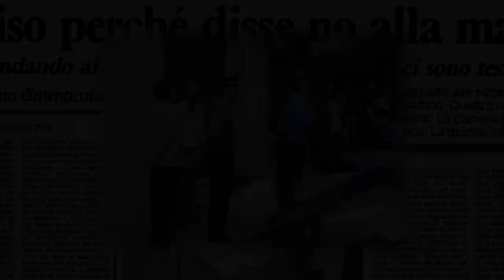Občané proti sicilské mafii (15.6.2022 ve 20:00 na CS HISTORY)